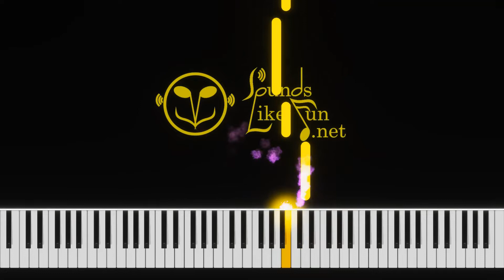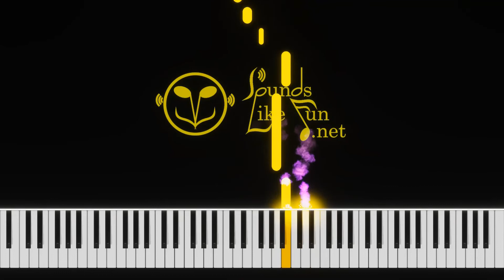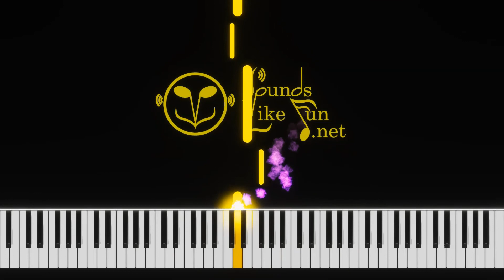04 Boolavogue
Midi files:
Audios:

Celtic Music Play Along